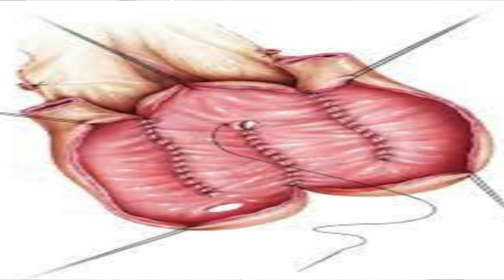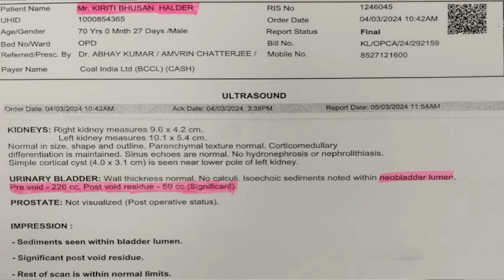BLADDER RECONSTRUCTION SURGERY(NEO BLADDER) in BLADDER CANCER |Kiriti Bhusan Halder| SURVIVORS STORY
Sharing personal experience of a bladder cancer survivor. His journey is marked by resilience, family support and unwavering determination. He is grateful for the advancements in medical science and the compassionate care. Hope that sharing this story may inspire others facing similar challenges, reminding them that resilience and a strong support network can make a profound difference in the fight against bladder cancer.